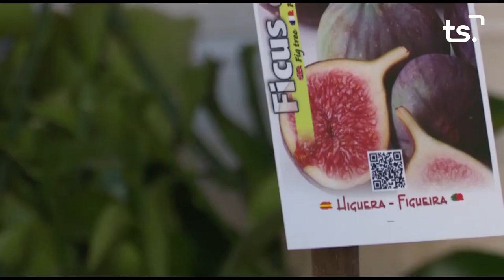2020 11 23 MAGAZIN TS DILLUNS ALFREDO GIRONÉS